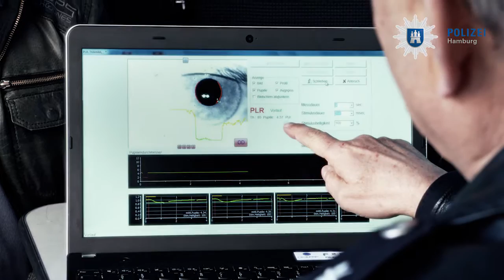Drogen im Straßenverkehr: Pupillograph